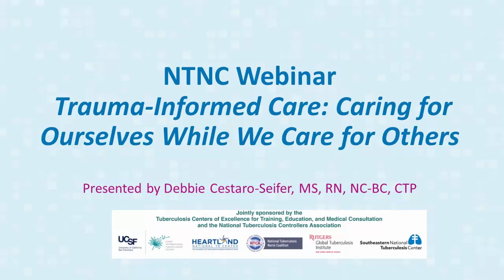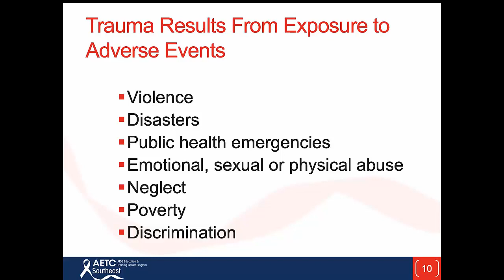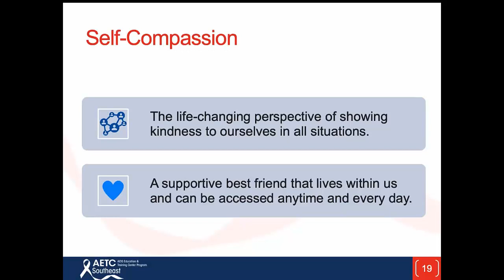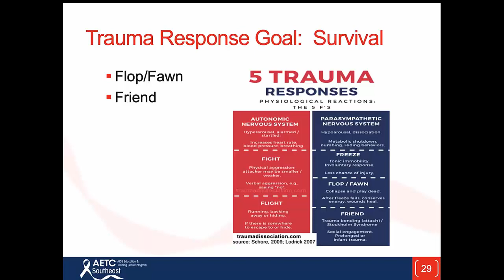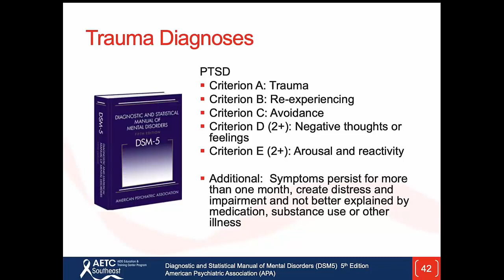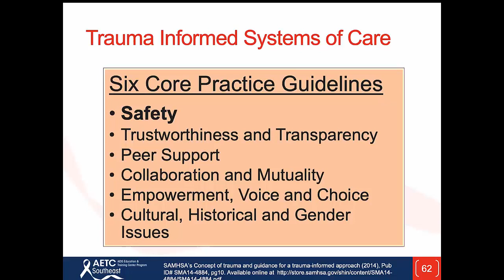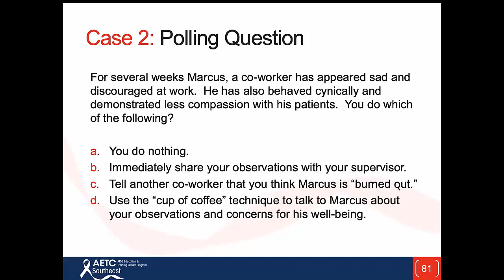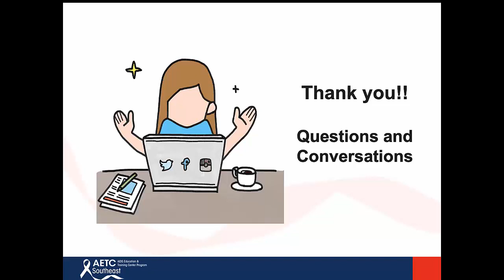NTNC Webinar -- Trauma-Informed Care: Caring for Ourselves While We Care for Others